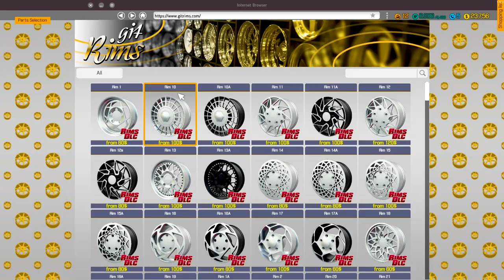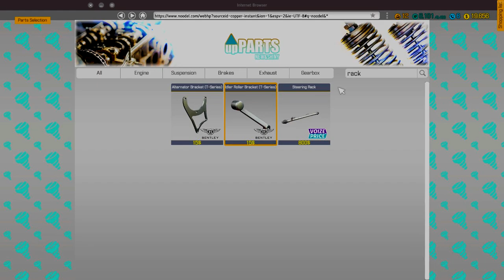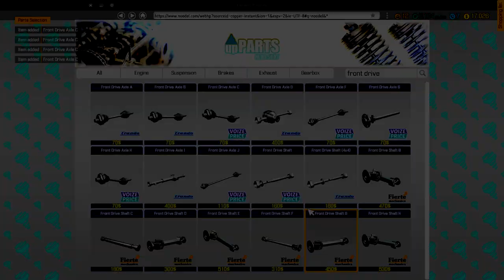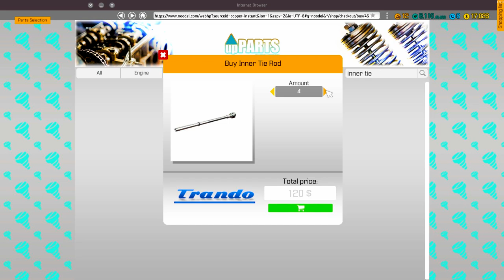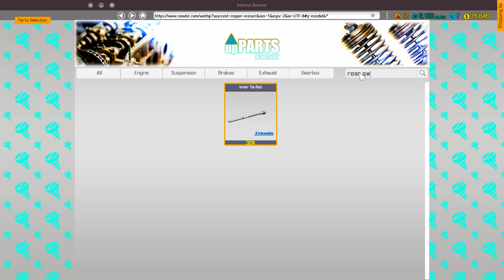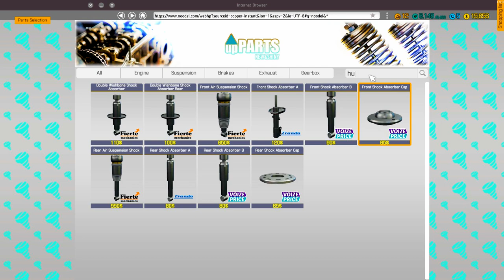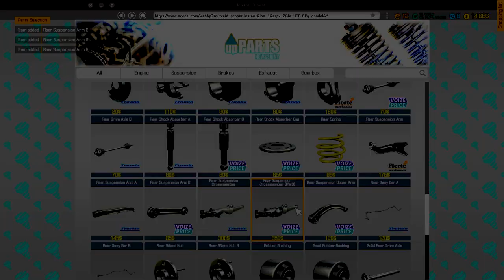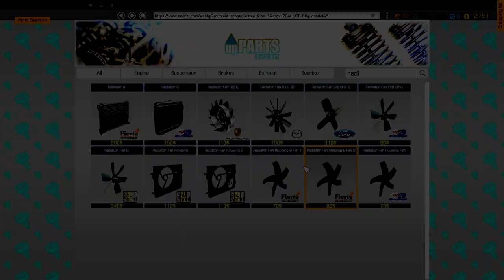Car Mechanic Simulator 2018 | Transmission & Brake Problems | Royal Crown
Car Mechanic Simulator 2018,we troubleshoot the royal for brake, transmission and suspension problems in Car mechanic .Don't forget to click that like button!